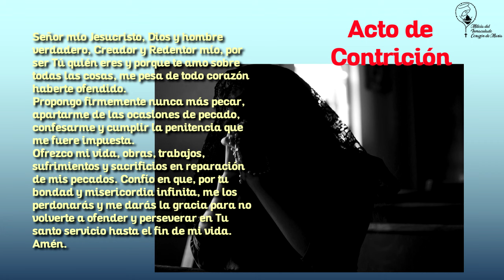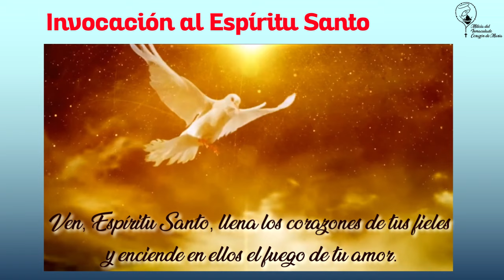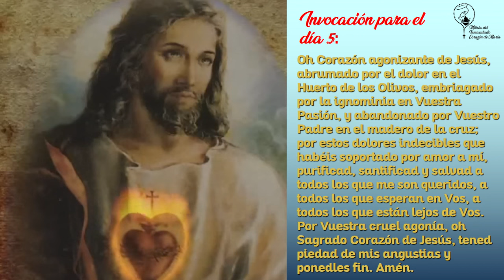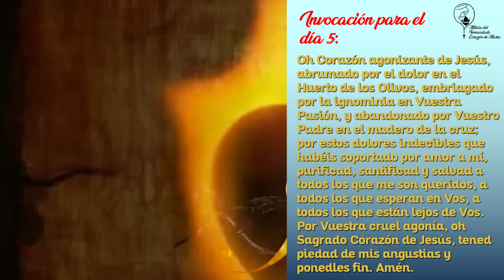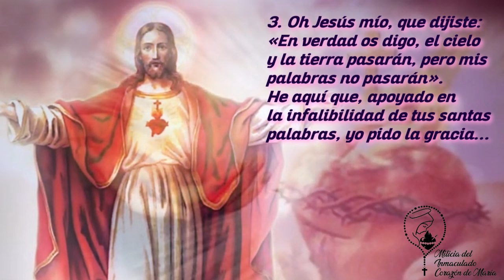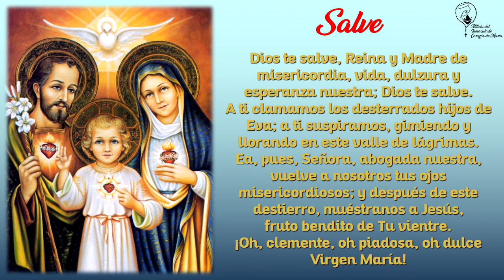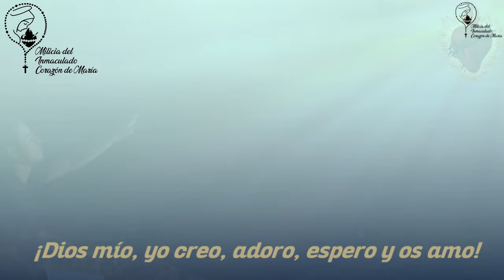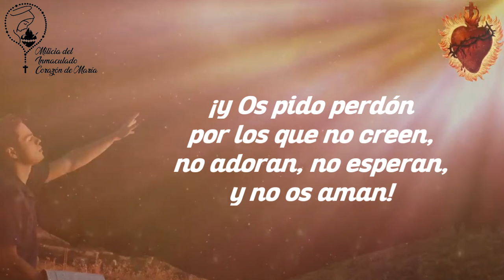Día 5 - Novena al Sagrado Corazón de Jesús - MICM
La Milicia del Inmaculado Corazón de María se une una vez más en oración comunitaria por las necesidades de todas las familias del apostolado y por el mundo entero. En esta vez deseamos prepararnos con esta Novena para la Solemniad del sagrado Corazón de Jesús.
Este es el día #5 de la novena. SAGRADO CORAZÓN DE JESÚS... EN VOS CONFÍO.